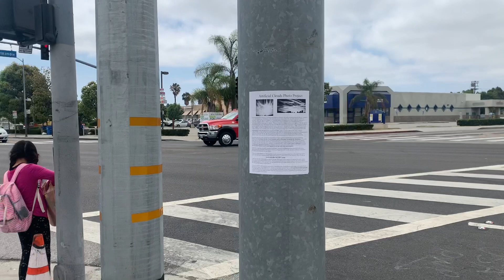LAFD rescue 85 responding